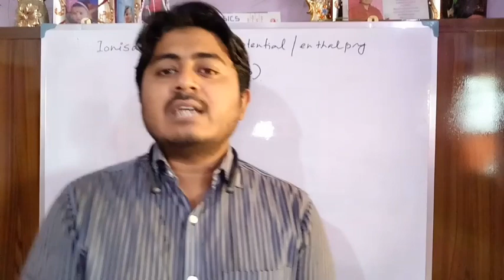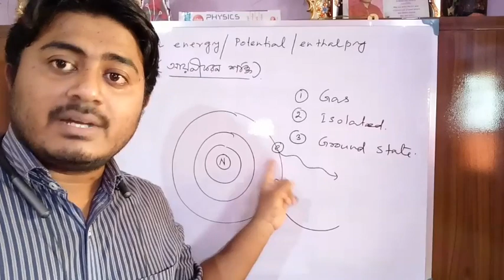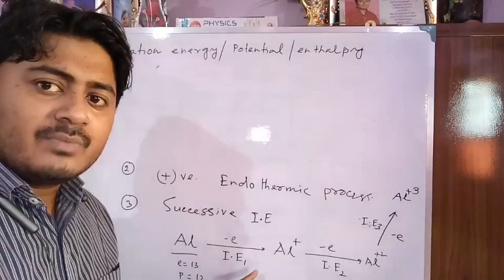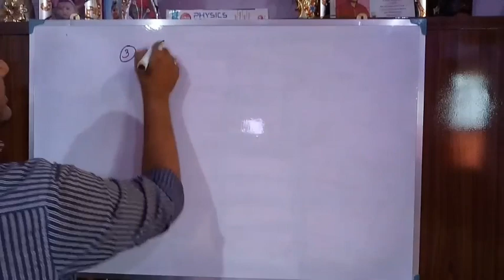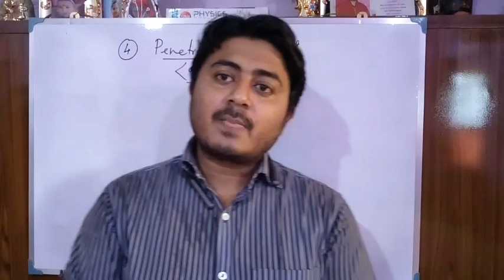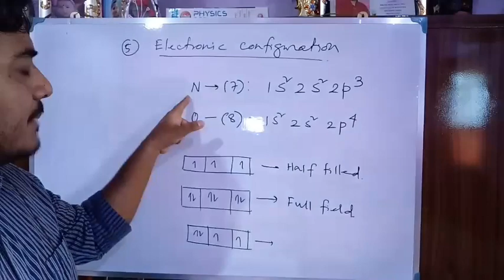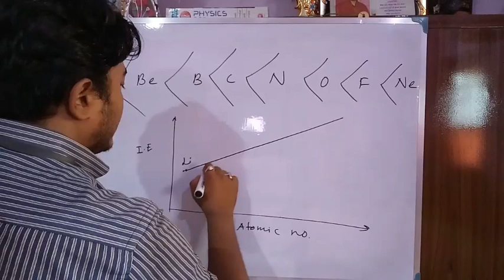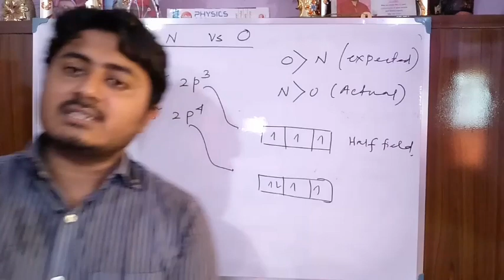Mr. A. A. Zamadder (CHEMISTRY - Periodic Table / Lecture 4) for the students of class X